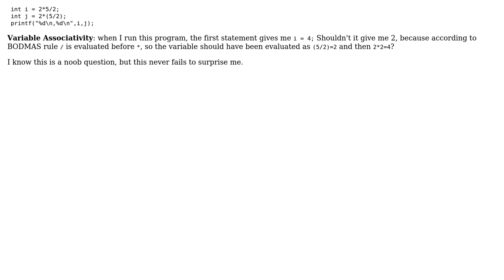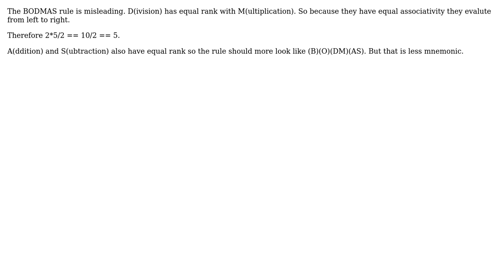Software Engineering: Associativity in C (3 Solutions!!)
Software Engineering: Associativity in C

With thanks & praise to God, and with thanks to the many people who have made this project possible! | Content (except music & images) licensed under CC BY-SA | Music | Images & others | With thanks to user potato man user Philip user Paul user bhaak and the Stack Exchange Network Trademarks are property of their respective owners. You are responsible for your own actions.